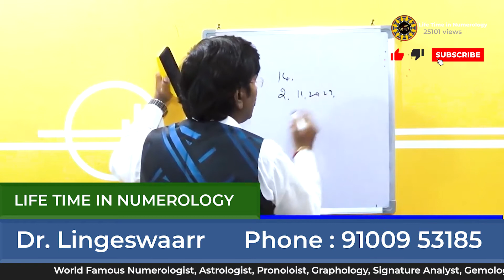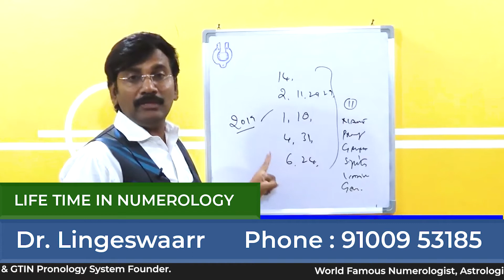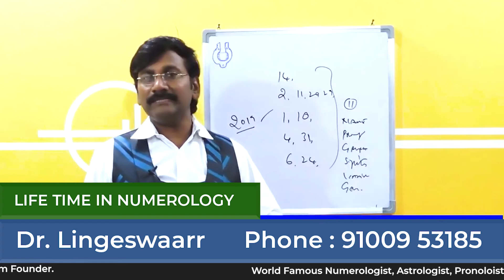Name Numerology/Numerology In Telugu/Name Numbers/Astrology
పూర్తి పేరు :
పుట్టిన తేది :

07,16,25,న జన్మించిన వారికి ఈ జులై నుండి విపరీత రాజయోగం//కోట్లు సంపాదించే శక్తి వీరికి ఉంటుంది

08,17,26న జన్మించిన వారికి అదృష్టం ఎలా/Teluguinumerology